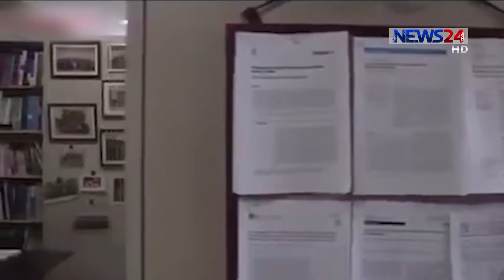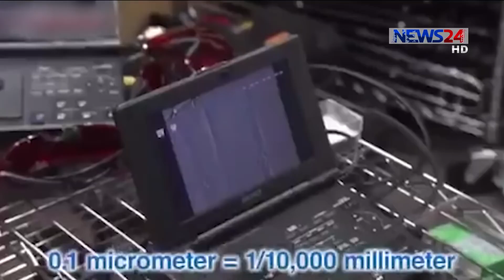ভয়ংকর একটি তথ্য যেটা আমরা কেউ জানি না👹 করোনা সংক্রমণের তৃতীয় পথ মাইক্রো ড্রপলেটস।what is droplet?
Description:
শুধু হাঁচি কাশি নয়: করোনা সংক্রমণের তৃতীয় মাধ্যম ড্রপলেট।।

 প্রকাশের সময়: এপ্রিল ৪, ২০২০, ৪:১৬ অপরাহ্ণ
বিশ্ব স্বাস্থ্য সংস্থার মতে করোনা সংক্রমিত হওয়ার প্রথম পথ সরাসরি আক্রান্ত ব্যক্তি বা তার স্পর্শকৃত কোনো বস্তুর সংস্পর্শ। দ্বিতীয় পথ- আক্রান্ত ব্যক্তির হাঁচি-কাশির মাধ্যমে। এই দুই পথ ছাড়াও নভেল করোনাভাইরাস সংক্রমণের তৃতীয় আরেকটি পথ আবিষ্কার করেছেন জাপানের জাতীয় সম্প্রচার সংস্থা। যার নাম, মাইক্রো ড্রপলেট, বা ক্ষুদ্র ফোটা।

নভেল করোনার সংক্রমণ নিয়ে সম্প্রতি জাপানের বিজ্ঞানিরা নতুন একটি ভিডিও প্রকাশ করে। যাতে দেখা যায়, লেজার বিম এবং উচ্চ ক্ষমতাসম্পন্ন ক্যামেরার সাহায্যে এক জন মানুষের হাঁচি পর্যবেক্ষণ করছেন বিজ্ঞানীরা। আর হাঁচির সাহায্যে বাতাসে মিশে যাচ্ছে অগণিত ক্ষুদ্র মাইক্রো ড্রপলেট। যেগুলো বাতাসে থেকে যাচ্ছে ঘন্টার পর ঘন্টা।

এই ভিডিওটির ব্যাখ্যা দিলেন জাপানের রোগসংক্রামক রোগ বিষয়ক সভাপতি কাজুহিরো তাতেদা। আর তিনি জানালেন ভীতিকর তথ্য। এটা দেখে মনে হচ্ছে, মানুষের কথোপকথনের সময়েই ছড়িয়ে পড়ছে সংক্রমণ। এমনকি একটা নির্দিষ্ট পরিমান দূরে দাঁড়িয়ে থাকলেও ঘটছে একই ঘটনা। শুধু সাধারণ হাঁচি কাশির ফোটা থেকে এমনটা ঘটছেনা। অতিক্ষুদ্র কনা থেকেই আসছে এই সংক্রমণ।

Collection: NEWS 24

Related Tage:
ভয়ংকর একটি তথ্য যেটা আমরা কেউ  জানি না,

করোনাভাইরাস সংক্রমণের তৃতীয় পথ,

ড্রপলেট কী,

ড্রপলেট কি,

ড্রপলেট,

Droplet,

what is droplet nuclei,

what is droplet infection,

what is droplet isolation,

what is droplet disease,

what is droplets means,

what is droplet size,

what is droplet means,

what is a droplet nuclei,

what is a droplet isolation,

what is a droplet of water,

what is a droplet,

what is a droplet in cloud computing,

what do droplet means,

droplets,

droplet,

Notice:STAY HOME,